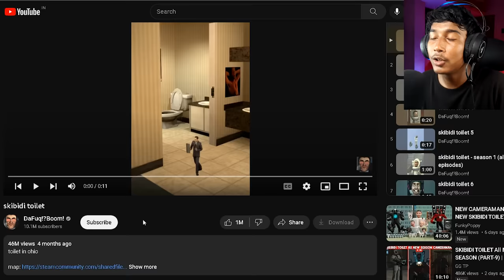GTA V : Skibidi Toilet IS SO SCARY | Narin The Gamer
Today I’m playing GTA V.